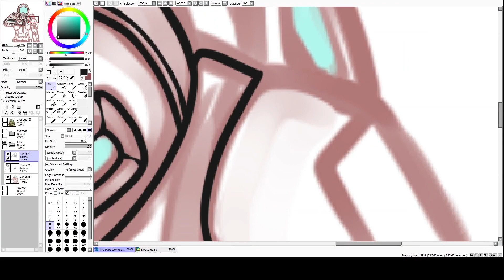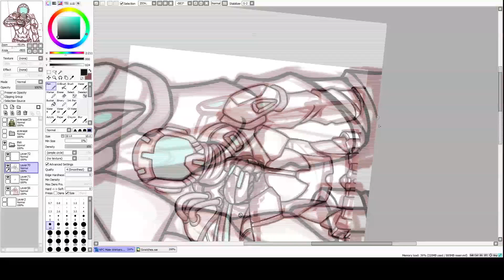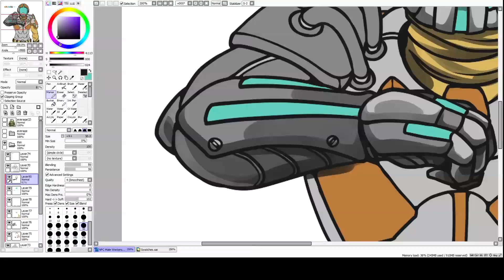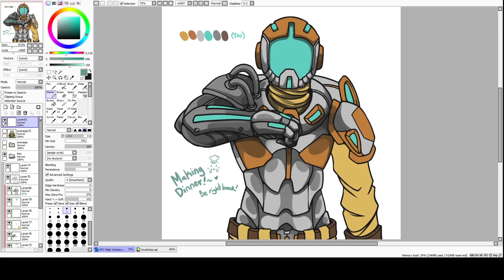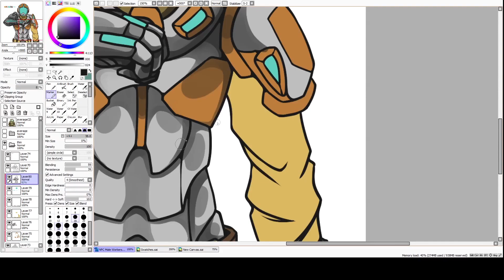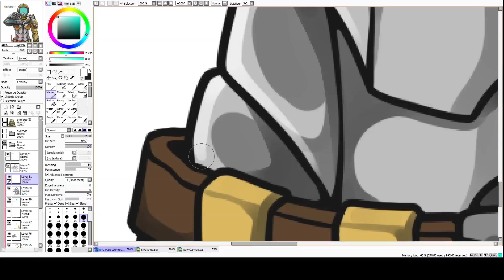Project: Velyria - Illustrating NPCs: Thin Male Worker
We did a thirteen-hour livestream event on March 8th and this is the second of two NPCs that our very talented illustrator worked on during the event. You can watch the first NPC illustration timelapse

Original music track is "Mechanical Marvel" by Aaron Paul Low (APL) on AudioJungle